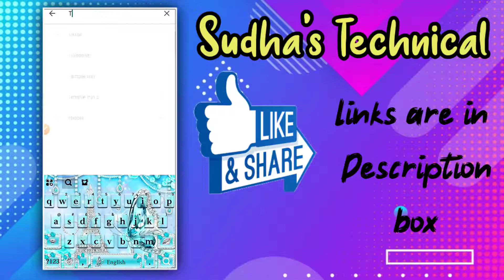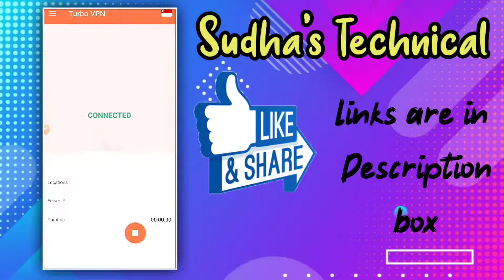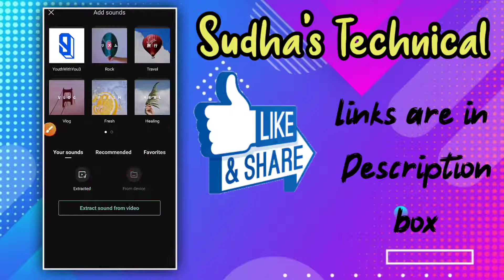How to trending Instagram reels flowers video in tamil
Hello friends,💕
 This is Sudha's Technical 💕 welcome to our tutorial channel, every video of this channel make with love of editing 😻,so don't forget

 💕✅Flower images link⬇️⬇️ ( I used in this video )

💕✅Zarchiver app link ✅⬇️( To Extract Zip files )